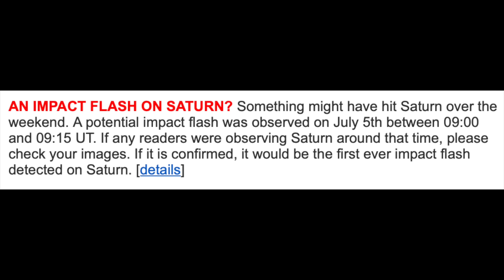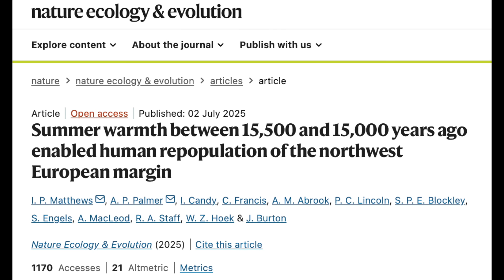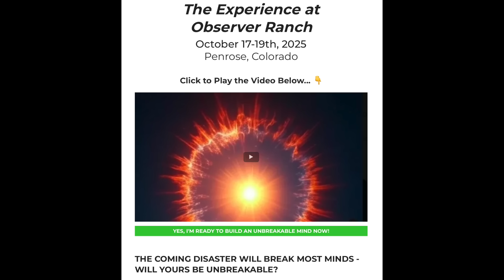Solar Flares Return, BIG Science Updates | S0 News July.8.2025